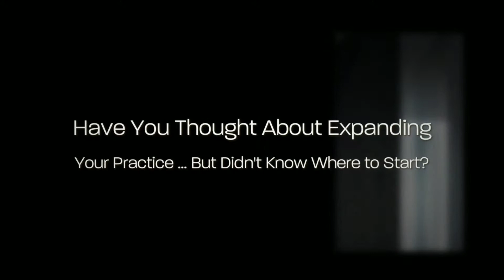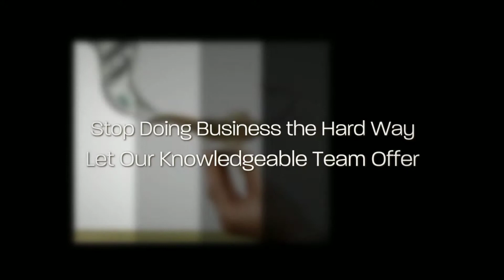Stephen Adams - Global Renaissance